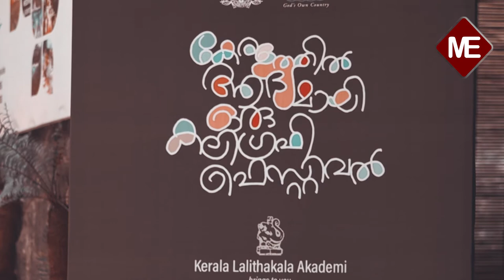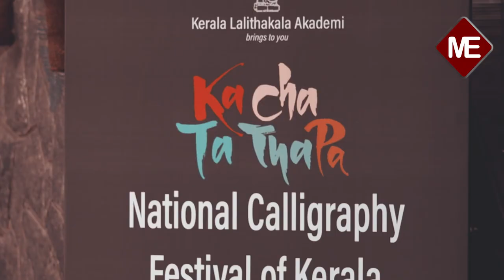അക്ഷരങ്ങളെ ചിത്രങ്ങളാക്കുന്ന കരവിരുത് | കാലിഗ്രഫി ഫെസ്റ്റിവൽ | CALLIGRAPHY FESTIVAL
MalayalamExpressNews CalligraphyFestival അക്ഷരങ്ങളെ ചിത്രങ്ങളാക്കുന്ന കരവിരുത് | കാലിഗ്രഫി ഫെസ്റ്റിവൽ | CALLIGRAPHY FESTIVAL